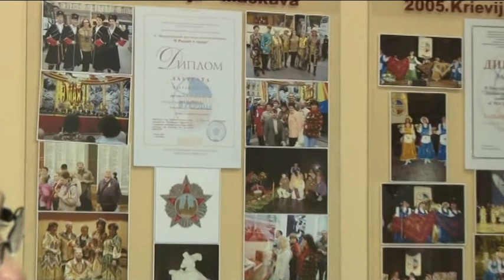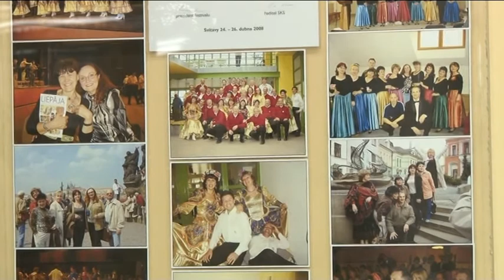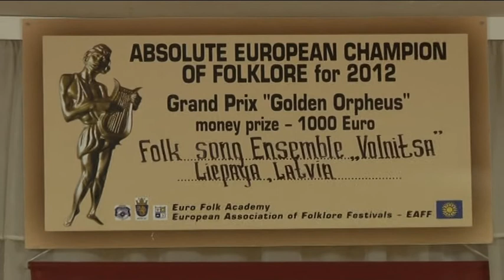Aizputes TV: Lejaskurzemes stāsti (09.03.2013.)